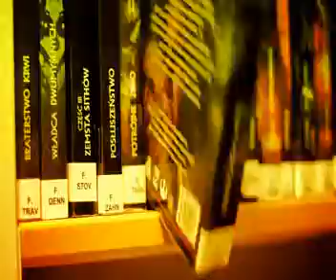"Sesja" - Inkaust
Klip do utworu "Sesja" z albumu Inkaust o tym samym tytule
rymy : Maku, Emeste
prod. : Kozioł
realizacja wideo, montaż : Flyin'Pig